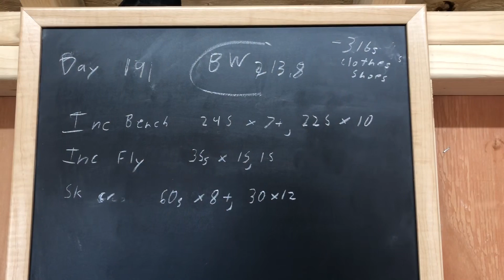Home gym BULKING to 220lbs day 191, chest and tricep workout